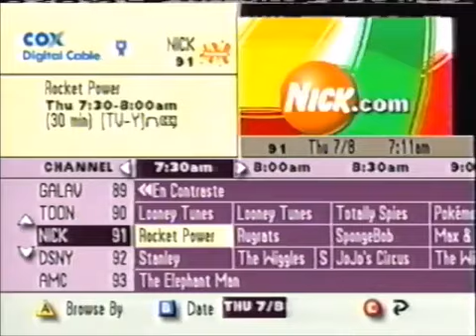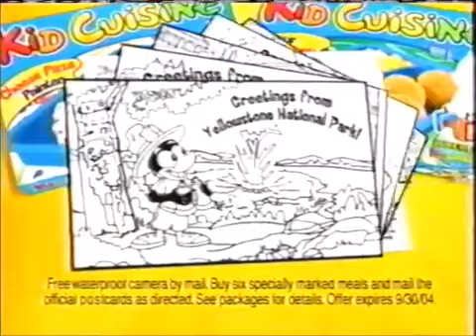(Перезалив) Анонсы и Рекламные Блоки (Nickelodeon США, 07.08.2004)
Перезалив с Основного Канала